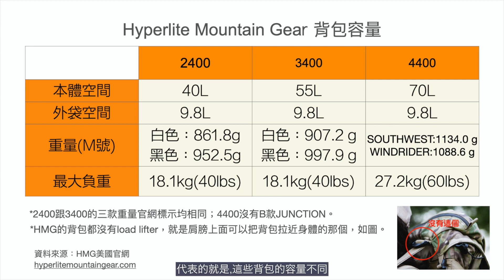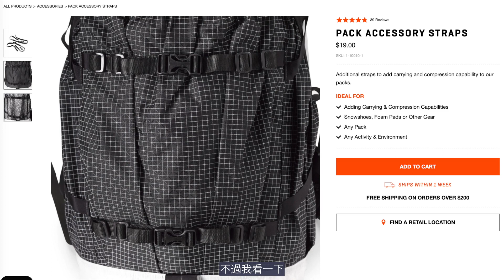HMG Hyperlite Mountain Gear SOUTHWEST 3400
Hyperlite Mountain Gear(以下簡稱HMG)的背包大概可以分成：健行用、冰雪環境用，和需要特別耐磨的時候用。我們在台灣一般健行用的就很夠了。
一般健行用大概有四款，現在介紹的SOUTHWEST 是其中一款。型號裡面也有2400, 3400, 4400這些數字*，代表的就是這些背包的容量不同。* 3400的單位是cu in。2023年美國官網改成55L。
HMG背包雖然不是真的很輕，不過它在在揹負性跟重量之間，取得一個平衡。它的官方的數據是，以3400來說它可以最大的背負是18公斤。我背的那個4400最大的背負是27公斤。我當初在四川的時候的確也有揹到將近. 我想是25,26公斤吧。如果您希望背包比較輕，又有一定的揹負性，我就會推薦HMG的背包。
詳細內容請參考影片：
00:00 HMG背包的分類
01:40 前(外)袋
02:31 前(外)袋DIY正面壓縮帶來固定冰斧、睡墊
04:03 腰帶、肩帶
04:46 沒有load lifter
05:21 背包關起來的兩種模式
07:14 三種容量完全壓縮的比較
08:19 背包內部
09:04 在揹負性與空重折衷的背包